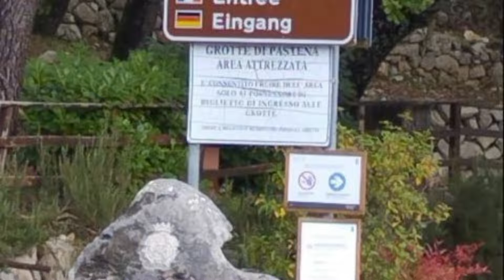Gita del Centro Sociale Anziani Esquilino a Boville Ernica e Grotte di Pastena Ph Pia Anselmi